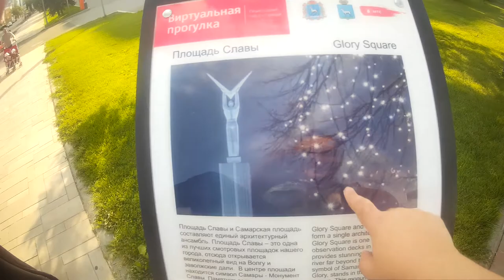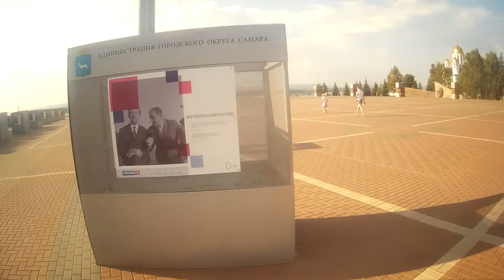Орловская Набережная и Правительство области